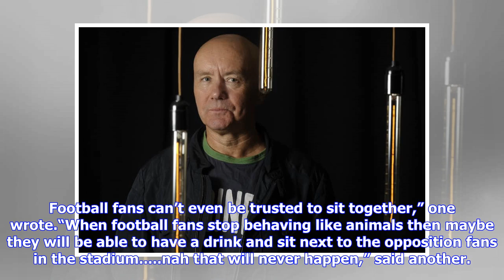‘When football fans stop behaving like animals...’ - readers react to rugby vs football row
Readers have been reacting to a row on social media drawing upon perceived double standards between the way football and rugby fans are treated in Scotland. A tweet was posted by @hibeesfamily following Saturday’s Scotland v Ireland rugby game at Murrayfield, which read: “Rugby fans p & spewing all over Edinburgh tonight, giving free cans of lager before the game (that’s nice of Tennent’s) lifting up kilts exposing themselves to men, women and children... nothing to see it’s just a laugh s...